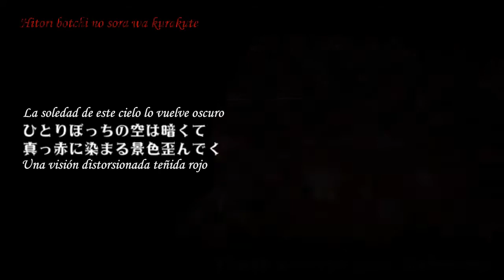MAYU - Kodoku no Ban'nin (Sub Español + Karaoke)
Titulo: 孤独の番人 / Guardian de la soledad
Guitar&Bass&Drums&Mix: haku
Illust&Movie: 春アキ
VOCALOID: Mayu